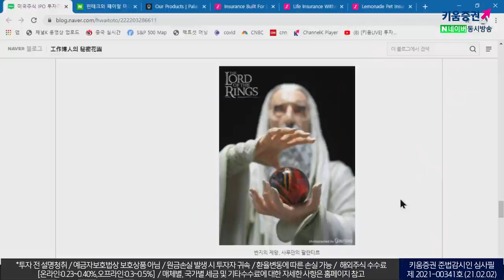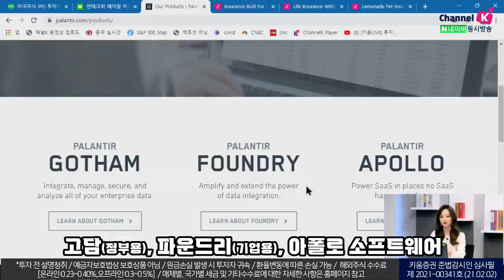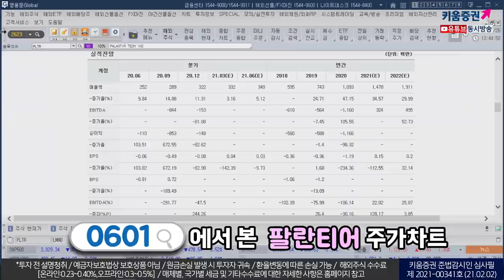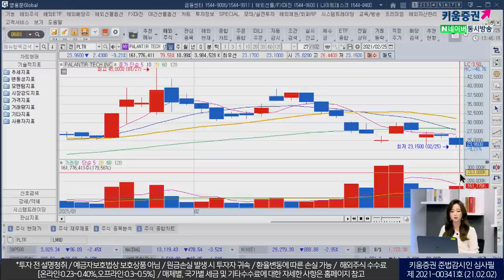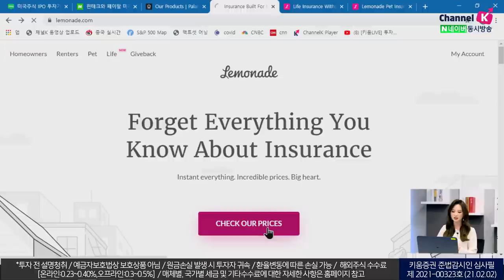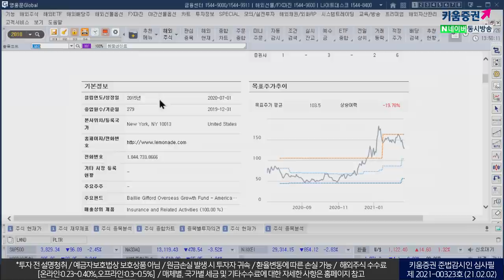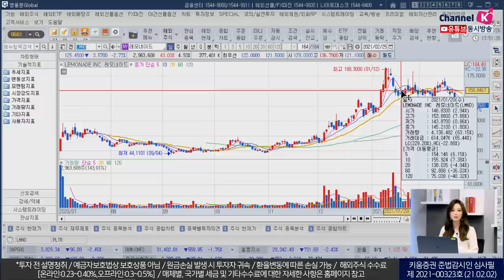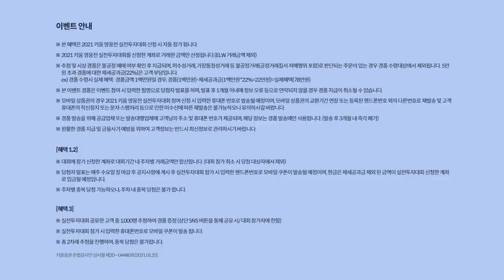(미국주식_마법의 구슬아~ 팔란티어 & 상콤한 온라인 보험사 레모네이드 (글로벌핫리포트.02.26)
주 고객사는 CIA, FBI 등 팔란티어는 미국에서 가장 비밀스런 회사
팔란티어 창업자는 페이팔 마피아
고담, 9·11테러 당시 빈라덴의 은신처를 찾는 데 활용

미국의 인슈어테크 레모네이드!

언택트 시대, 밀레니얼 세대 사이에서 빠른 성장 중